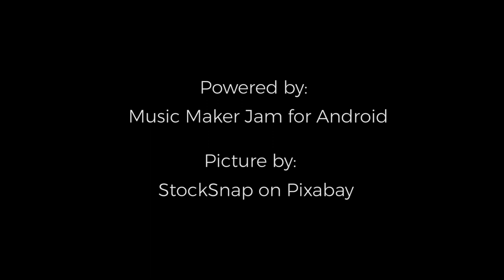Hello Watchers - Project X (Music Maker Jam)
Project X powered by Music Maker Jam for Android.

- Sound Editor: Nadia K. Putri.

Hello Watchers adalah kanal video yang meliput kegiatan sehari-hari, mulai dari hal kecil sampai yang penting sekalipun.